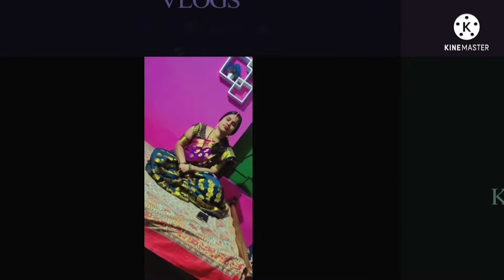Hum kha ja rahe he. kiske ghar kue 4 years ke bad per kue